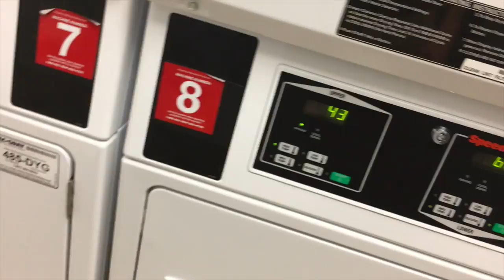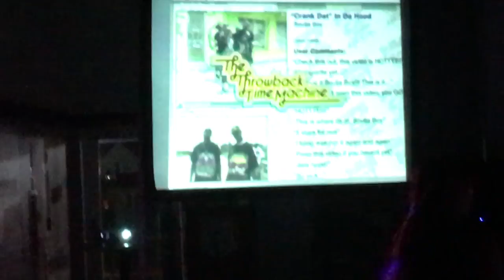In this one I travel by bus and uber to then "party" later at night